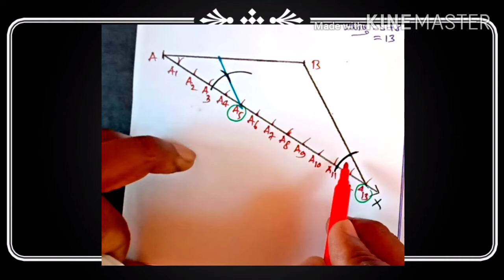ದತ್ತ ರೇಖಾಖಂಡವನ್ನು ವಿಭಾಗಿಸುವುದು ವಿಧಾನ 1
ರಚನೆಗಳು ಅಭ್ಯಾಸ 6.1 ರಲ್ಲಿನ 1 ನೆ ರಚನೆ ರೇಖಾಖಂಡವನ್ನು ದತ್ತ ಅನುಪಾತ ಕೊಟ್ಟಾಗ ವಿಭಾಗಿಸುವುದು
ಹೋಮ್ ವರ್ಕ್ ಲಿಂಕ್